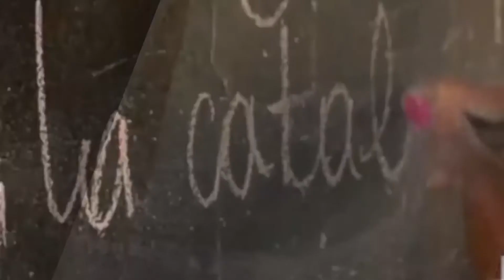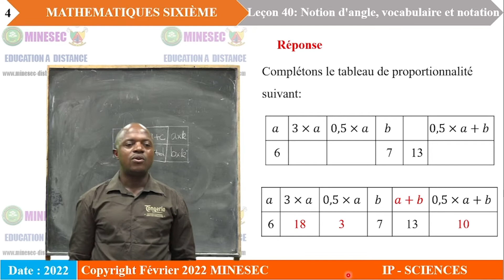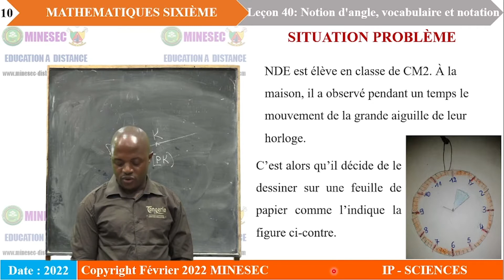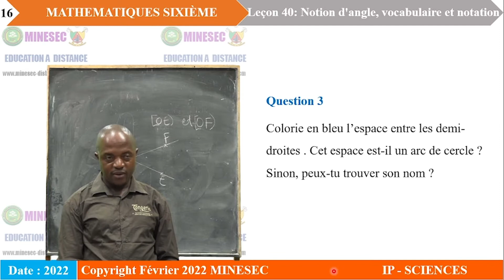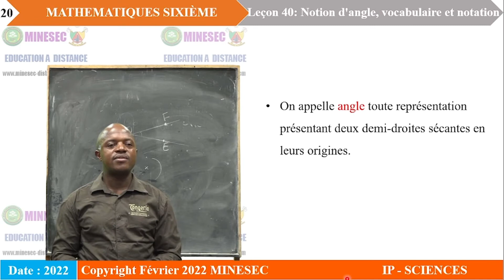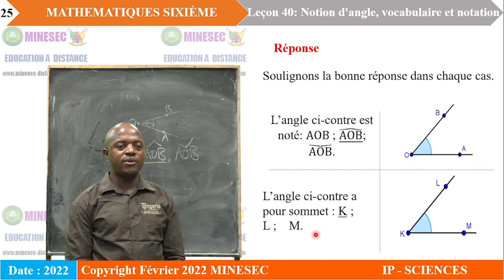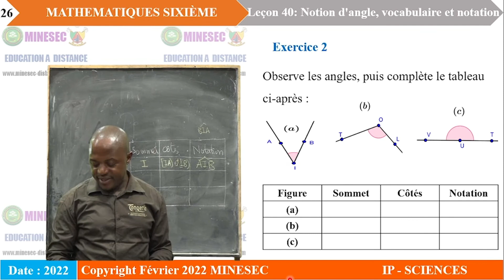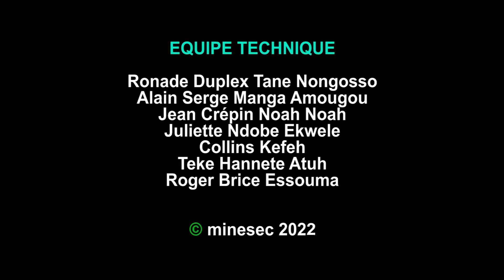IP-SC MATHEMATIQUES 6è Leçon 40 Notion d'angle, vocabulaire, notation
MATHEMATIQUES 6è Leçon 40 Notion d'angle, vocabulaire, notation